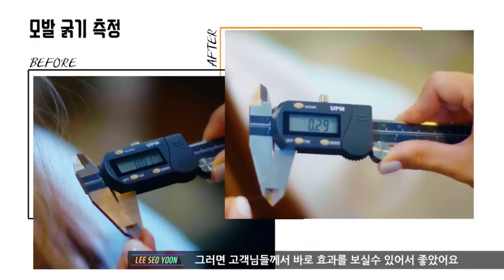요즘 핫한 클리닉 그래믹스!! 홍보영상 with 카이정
요즘 살롱에서 가장 핫하다는 그래믹스 크리닉 홍보영상에 출연하게되었습니다 ^^

카이정원장이 이야기 하는 그래믹스의 장점

영상을 통해 만나요 !